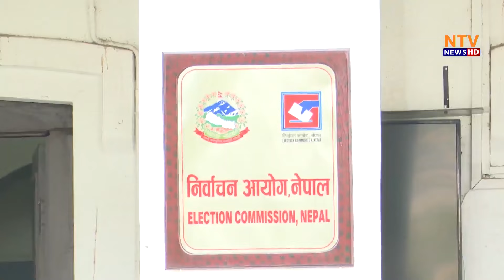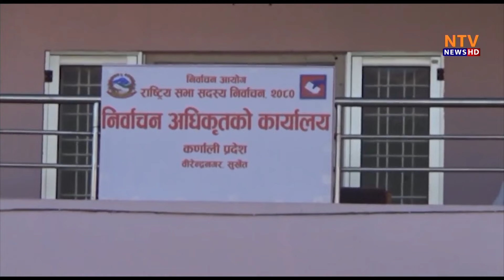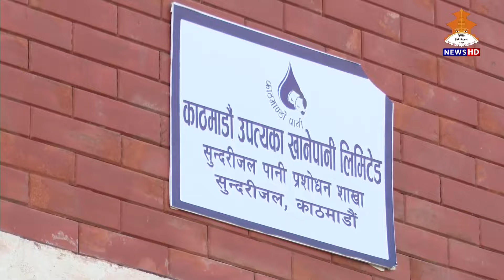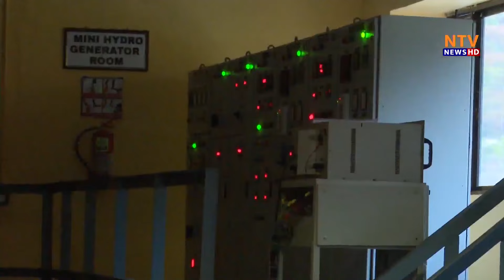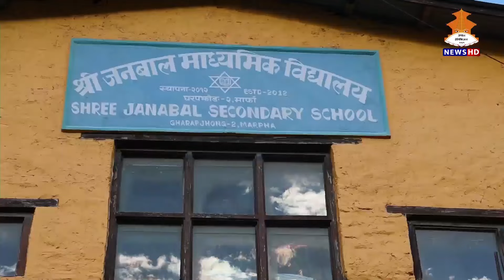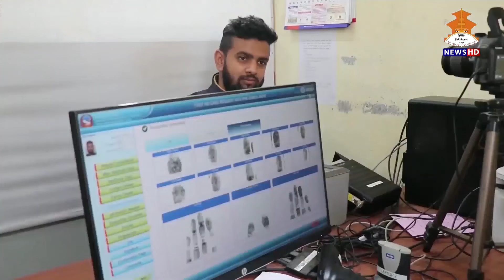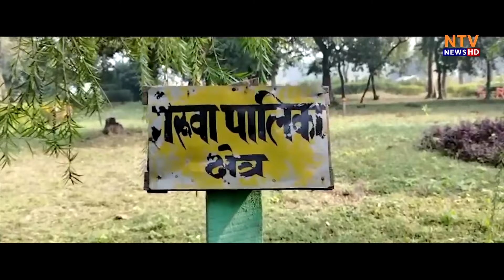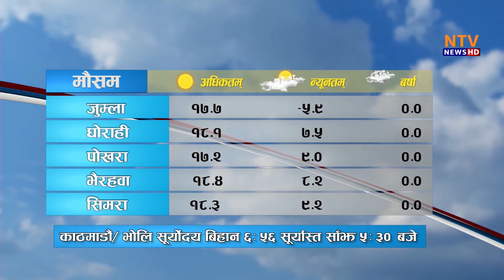दैनिक ८ बजेको समाचार | 8PM NEPALI NEWS | Nepal Television 2080-09-29